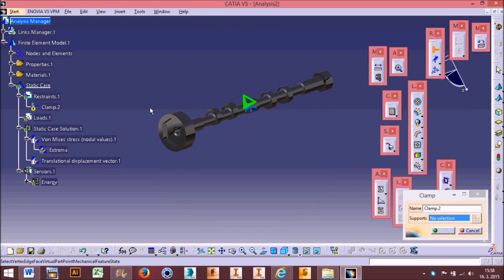Rotation Force Static Analyze Catia V5 Tutorial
Popis Martin Vaněček